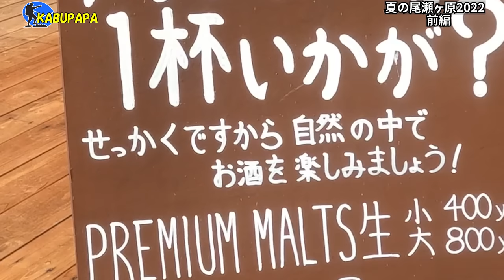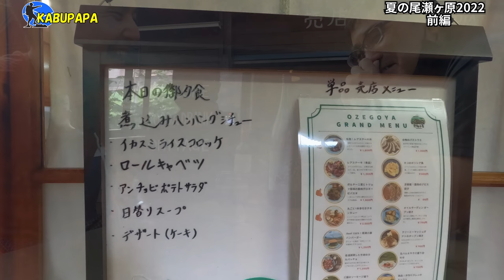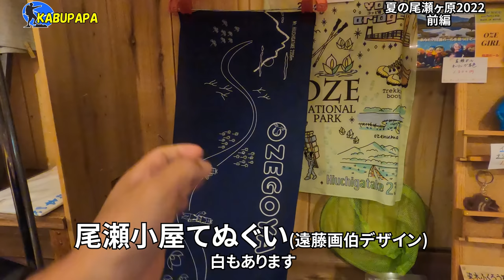4K映像✴︎ 夏の尾瀬【尾瀬ヶ原 アヤメ平2022】前編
概要
20220709夏の尾瀬ヶ原 アヤメ平 ワタスゲ前編
(7/9)
6時35分 鳩待峠
7時10分 アヤメ平へ向かう
8時30分 横田代
9時15分 中原山 1,968m
9時30分 アヤメ平
10時24分 富士見田代分岐
10時54分 土場
12時15分 龍宮十字路
12時20分 龍宮小屋
12時55分 尾瀬小屋
19時10分 夕食後散歩

12日 13日で
かほちゃんが尾瀬にきてたみたいね😄

Panasonic DC-GH5
DJI OM4
INKEE FALCON

ー－－－ワード－－－ー－－
ガスバーナー
トナーリ
ヨビッチ
フロレンツィ
名古屋以外全部壊滅
グリーズマン
アルボン
オブラク
ノリス
フェルスタッペン
アストン
今日から仕事
アイスクリームの日
れなぁごっこ
多摩湖町
ぜったい天使くるみちゃん
ベッカ
ベッテル
ストロール
MELODY
フェデ